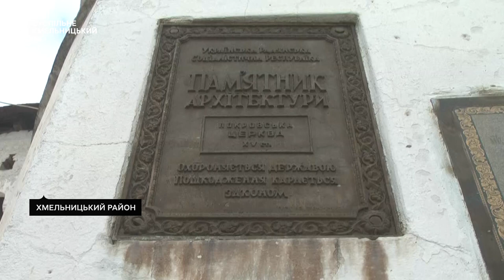Руйнується єдина в Україні церква-фортеця XIV-XVI століть, що на Хмельниччині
Сутківецька церква-фортеця XIV-XVI століть, що в селі Сутківці Хмельницького району руйнується. Діючий храм є пам’яткою архітектури національного значення. Про це розповіла екскурсовод Анастасія Донець. За її словами, через незакінчену реконструкцію пам’ятки і несанкціоноване залиття релігійною громадою підлоги бетонним розчином та заміни вікон на пластикові у церкві-фортеці на стінах утворилася сирість і пліснява. Кому належить пам’ятка національного значення, дивіться далі у сюжеті Суспільного.